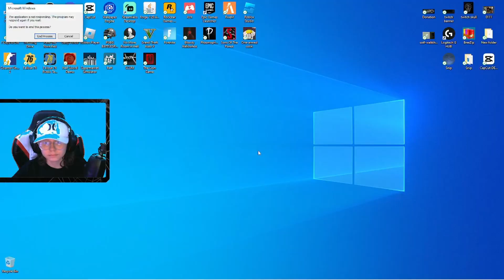ITS MY BIRTHDAYYY!!!(The Coin Game)